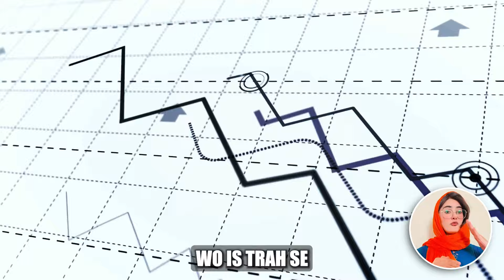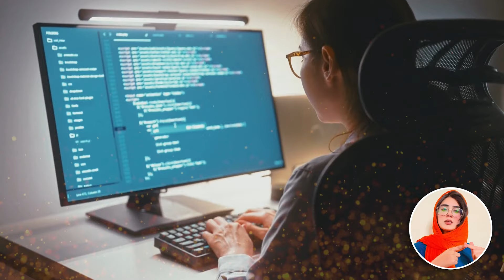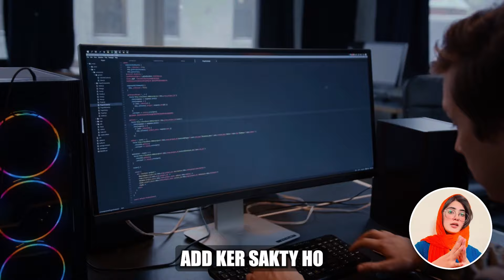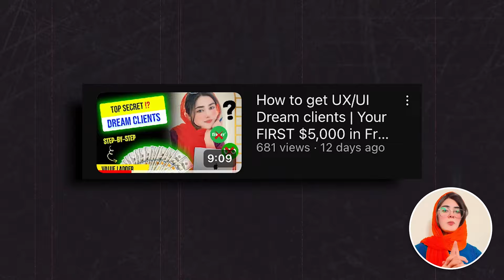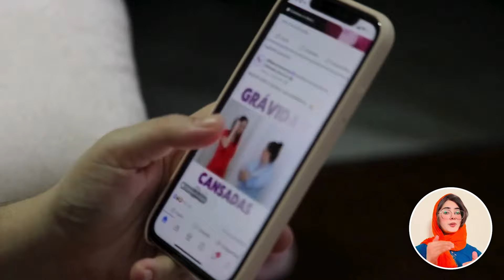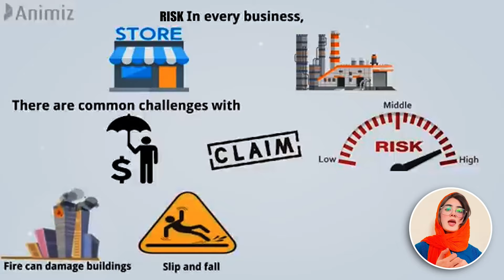5 UX/UI Design Strategies to Earn $5000( From 0 to $5000 ) | Client Wining Strategy | For Beginners🔥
5 UX/UI Design Strategies to Earn $5000( From 0 to $5000 ) | Client Wining Strategy | For Beginners🔥

More videos like this:
How to get UX/UI Dream clients | Your FIRST $5,000 in Freelancing | Value Ladder & $$$ in URDU/HINDI?

🌟In this video, I’ve shared a detailed roadmap to earn your first $5000 as a UX/UI Designer.

UI/UX designer jobs are the most in-demand at the moment, with salaries up to thousands to  Lakhs Per Month, but one has to set realistic expectations as a beginner!

Mastering essential design tools like Figma, creating an impactful UI/UX Design portfolio with mock design projects on Dribbble and Behance, and establishing a robust online presence on platforms like LinkedIn can help you kickstart your career! By the end of this roadmap, you'll be confidently able to earn from UX/UI design skill.

Remember to take notes and actually use your learnings to make your first $5000.
Join us and start reaching your goals today!💡💡💡💡💡
🚀Queries  I solved in this video:
1-How to sustain growth in freelancing⁉️
2-Top 05 strategies to do as a Freelancer⁉️
3-How to create diversity in your skillset ⁉️
4-How to specialized in high demand areas ⁉️
5-How to build your personal brand ⁉️
& many more
Learn the Whole client getting process in this video & achieve mastery in your uxui design freelancing Career 🥰🥰
🚨CHAPTERS🚨
00:00 - Introduction
00:50 - What is design in Actual?
01:13 - First strategy ( Diversity )
02:27 - Second strategy ( Specialised in high demand areas )
03:24 - Third Strategy ( Personal Brand )
04:02 - Forth Strategy ( Networking )
04:52 - My Story 🥰
05:42 - Fifth strategy ( Educate your client )
07:00 - Summary
07:28 - Outro

Everything you should know in Design & to find clients is here✨

💡Join me as we embark on a journey to craft exceptional digital experiences together! Let's make magic happen!
Let me know your thoughts and questions in the comments section below. Happy designing! 🎉